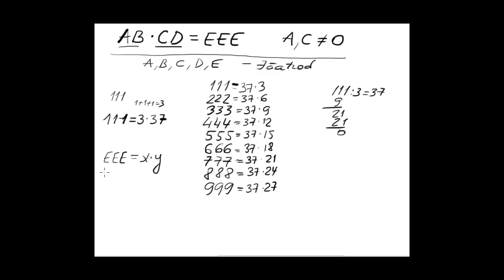AMO2011, 5.klases 1.uzdevums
Reizināšanas piemērā ciparus aizstāja ar burtiem un ieguva izteiksmi
AB ⋅CD = EEE .
Atjauno sākotnējo reizināšanas piemēru, ja zināms, ka vienādi burti apzīmē vienādus ciparus, bet dažādi burti – dažādus ciparus, pie tam ne A, ne C nav 0. Atrodi visus iespējamos atrisinājumus!